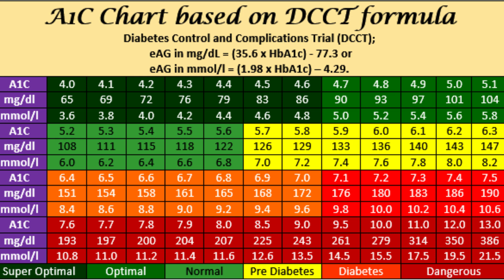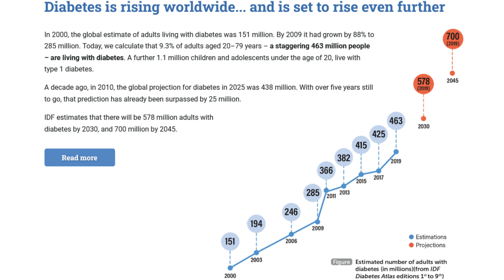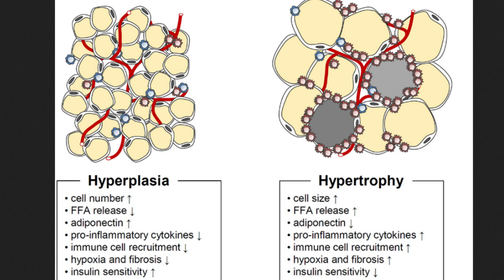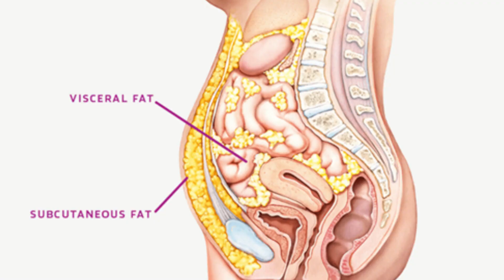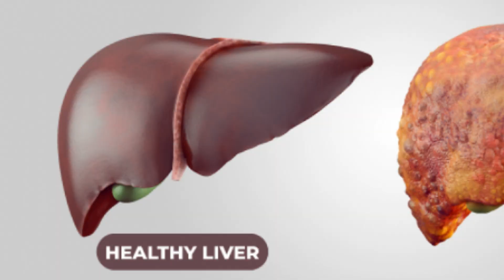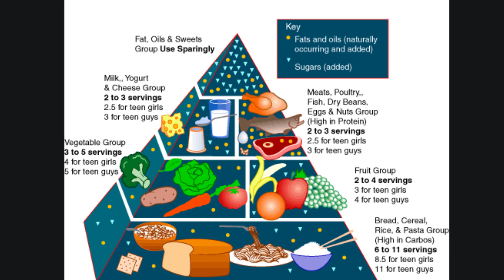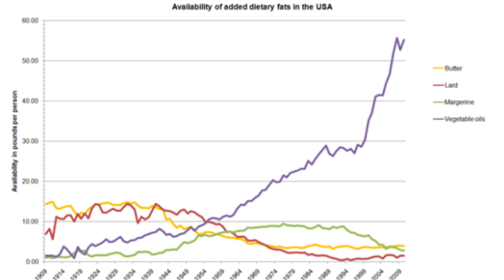What Are The True Causes Of Diabetes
Why does insulin resistant type 2 diabetes develop is some people and not in others? Can the hemoglobin A1C, triglycerides, blood pressure and blood sugars all remain normal in those who live on a processed junk food diet all their lives ? The key to this mystery has finally been solved. And the big surprise, it has nothing to do with how much body fat one has. Not only has the specific genes at risk been exposed, but how and why these mutated cells become dysfunctional. If preventing or reversing diabetes is your main goal, then that can only be accomplished if you understand why diseases like diabetes occur in the first place.

4-hydroxynonenal causes impairment of human subcutaneous adipogenesis and induction of adipocyte insulin resistance

Changes in consumption of omega-3 and omega-6 fatty acids in the United States during the 20th century1,2,3

In vivo 2H2O administration reveals impaired triglyceride storage in adipose tissue of insulin-resistant humans1